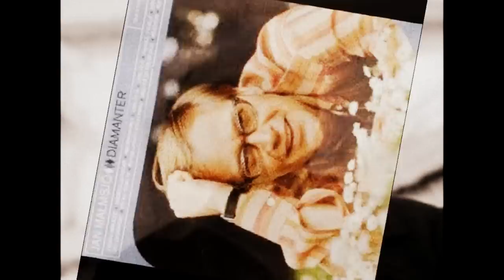Jan Malmsjö-Snurra Min Jord